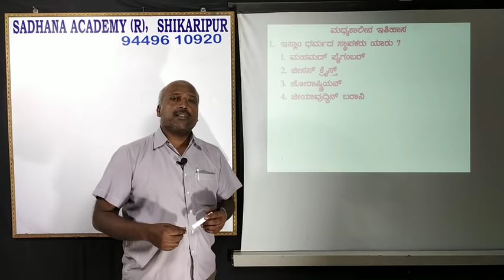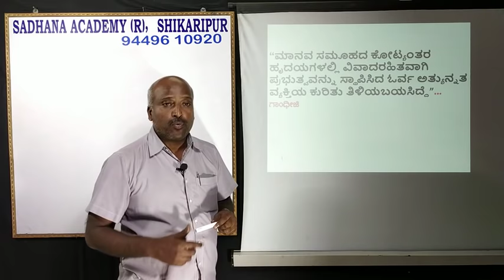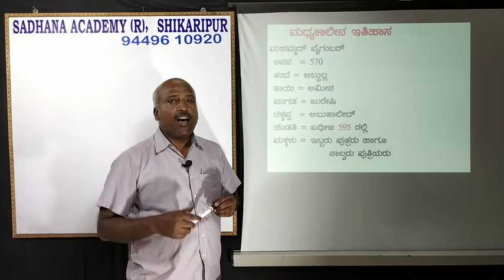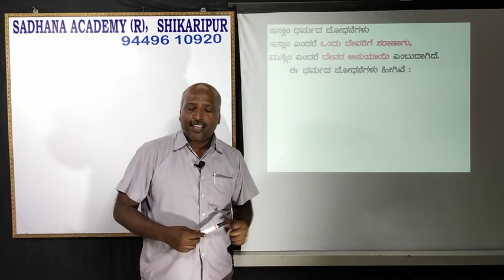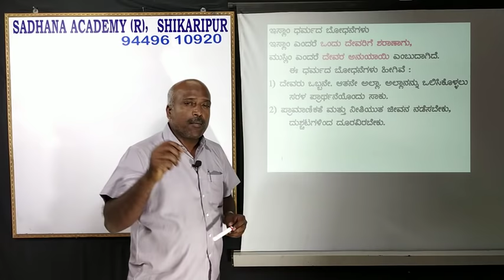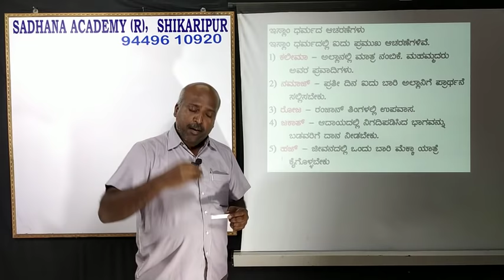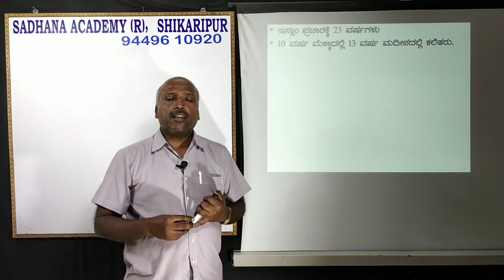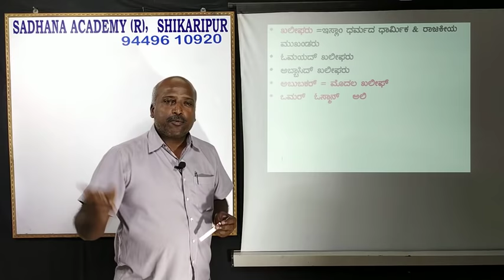Indian History | Medieval Indian History | Islamic Rule | Ramesh G | Sadhana Academy | Shikaripura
ಮಧ್ಯಕಾಲೀನ ಭಾರತದ ಇತಿಹಾಸಕ್ಕೆ ಪೀಠಿಕೆ,
An introduction for Medieval Indian history
Islamism
Mohammad Paigambar
Mecca
Madina
Hijira Era
Khaliphs etc
Ramesh Sir
Sadhana Academy
Shikaripura

ಸಾಧನಾದ ಎಲ್ಲಾ ವಿಡಿಯೋಗಳ ವಿಷಯವಾರು ಲಿಂಕ್-ಗಳು:
1. History of India: ಭಾರತದ ಇತಿಹಾಸ

2. Geography: ಭೂಗೋಳಶಾಸ್ತ್ರ

5. General Science & Technology: ಸಾಮಾನ್ಯ ವಿಜ್ಞಾನ ಮತ್ತು ತಂತ್ರಜ್ಞಾನ

9. English: ಇಂಗ್ಲೀಷ್

10. Kannada:  ಕನ್ನಡ